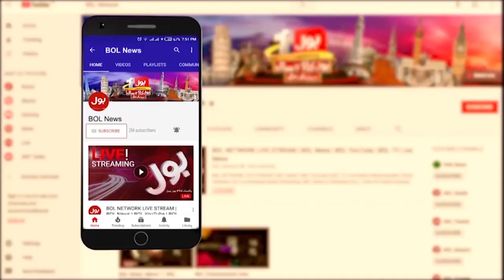Overseas Pakistanis Strong Reaction Against Election Commission | Breaking News